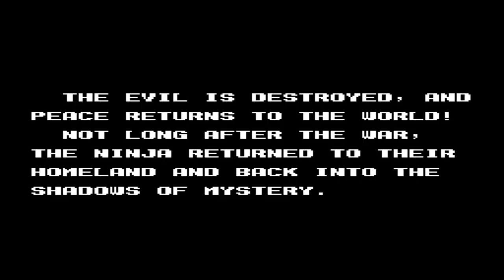fc硬派动作游戏《龙牙》，一命通关，单打好难 【82电玩大叔】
fc硬派动作游戏《龙牙》，一命通关 本频道内所有视频和素材均合法合规，遵守youtube社区准则